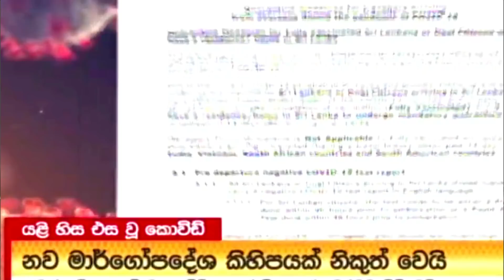Come & Go Home safely | Airport news Today |Breaking News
we may post videos that are related to Travel & Tourism, Happiness, Motivation, Health, Awareness, Love, Sports, Spirituality, Wild Life & Simplicity.

Also concern about the Sri Lankan Migrant Workers and business ideas that can change somebody else life entirely.

 Focus on motivating people to work hard for their success.

SL Diary Official YouTube Channel - The Silent Reporter of the Motherland